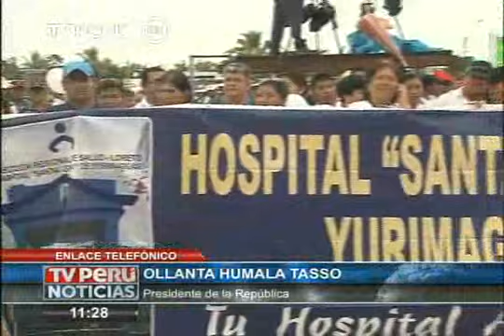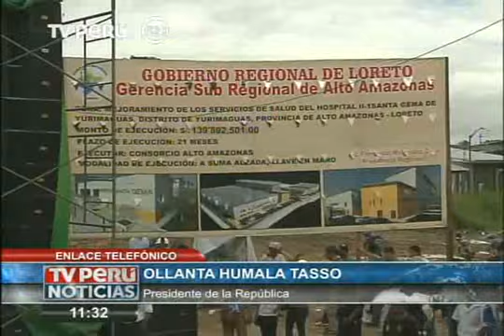Presidente Humala canceló visita a Yurimaguas por malas condiciones climáticas